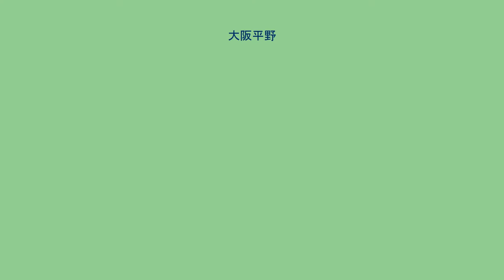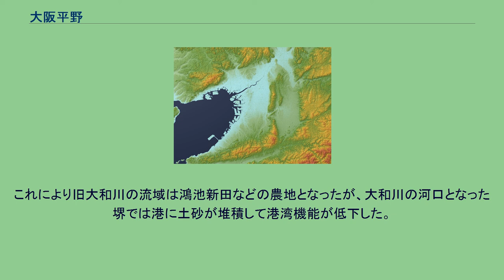大阪平野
大阪平野周辺の地形図 平野の北西端から（西宮市） 大阪平野（おおさかへいや）は、大阪府の北部の一部を除く大部分から兵庫県の南東部を占める平野である。
北を六甲山地と北摂山地に、東を生駒山地と金剛山地に、南を和泉山脈に囲まれ、西の大阪湾に注ぎ込む淀川が主要河川である。
西隣には播磨平野が、東隣には奈良盆地が、北東隣には京都盆地が、南隣には和歌山平野がある。
兵庫県側では一般的に阪神平野と呼ばれる。
大阪平野の多くの土地は干拓や埋め立てによって形成されてきた。
地下水くみ上げによる地盤沈下が問題となった。
大阪盆地（おおさかぼんち）という呼称もある。
この場合、大阪湾を隔て、南を諭鶴羽山地に、西を津名丘陵に囲まれた淡路島の洲本平野を含む場合もある。
2万3000年前から2万年前は極寒期であり、近畿地方は年平均気温が現在より6度から8度低かったといわれている。
現在の金剛山や六甲山の山頂、東北地方北部や北海道南部付近の気温であったと推定される。
そして、海面は現在より100メートル余りも下がっていた。
そのため、大阪湾や瀬戸内海はすっかり干上がり、当時の大阪は、北は六甲と北摂、東は生駒と金剛、南は和泉、西は淡路の山地や山脈に囲まれた内陸の盆地であった。
そして、上町台地の北端は、淀川河床から50メートルを超える際だった高さの台地であった。
当時の日本列島は夏でも雨が少なく、冬の積雪量は現在の半分ほどであり、古大阪平野は、深林ではなく草地のなかに針葉樹と広葉樹のつくる林がまばらに広がる程度であった。
このような平野で旧石器人は打製石器を通って動物を捕り、植物を採集する生活をしていた。
大阪では、3万数千年前から1万数千年前の後期旧石器時代の遺跡が270ヵ所余り見つかっている。
縄文時代、現在の寝屋川市あたりまで海（河内湾）であり、上町台地は半島になっていた。
それが琵琶湖を源流とする淀川や奈良盆地からの大和川など周囲から流れ込む大量の土砂が次第に堆積し、弥生時代から古墳時代には上町台地の部分の砂州によって大阪湾と上流の河内湾とが隔てられ、河内湾は河内湖、河内潟へと変化し、すなわち草香江（くさかえ）になり、その湖も干拓され5世紀ごろには現在の大阪平野の姿ができた。
そして古代より中国や朝鮮半島との船での往来の拠点としていくつかの港津が開かれた。
住吉大社の西方に位置していたと考えられる住吉津、大阪市中央区三津寺付近にあったとされる難波津、そして現在の堂島川にあったと思われる渡辺津や江口、現在の堺市に位置していたとされる榎津である。
ただし、江口は難波津に来航する外交使節を迎える場であったらしい。
そして難波京が置かれたこともあり、奈良時代から平安時代にかけて朝廷の玄関口として機能した。
上町台地の東側では洪水が頻繁に発生したため、1703年にそれまで北へ向かっていた大和川の流れを今のように西へ向けるようにした。
これにより旧大和川の流域は鴻池新田などの農地となったが、大和川の河口となった堺では港に土砂が堆積して港湾機能が低下した。
現在では埋立地が大阪湾に広がっており、自然の海岸はほとんど残っていない。